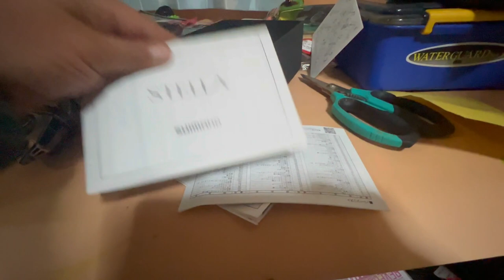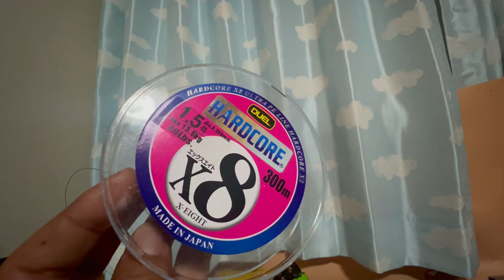２２ステラは世界一のスピニングリール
シマノのステラが大好きです。なぜならば、道具としてリールとして最強で最高だからなのです。